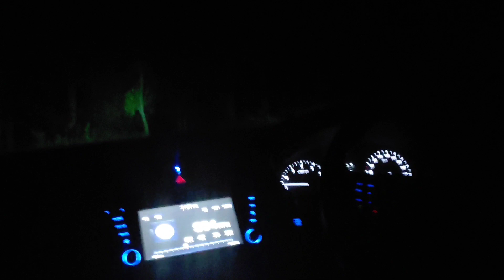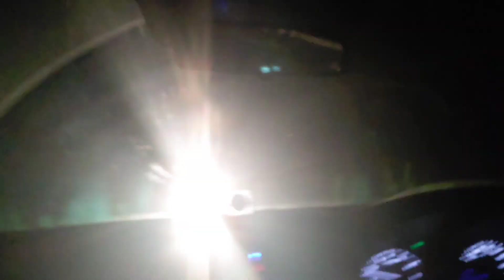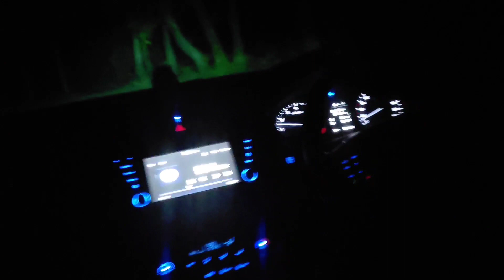ghost caught in camera .हमें नहीं पता था कि इस रास्ते पर हमारे साथ ऐसा हो जाएगा,/Ns vlogs:-)